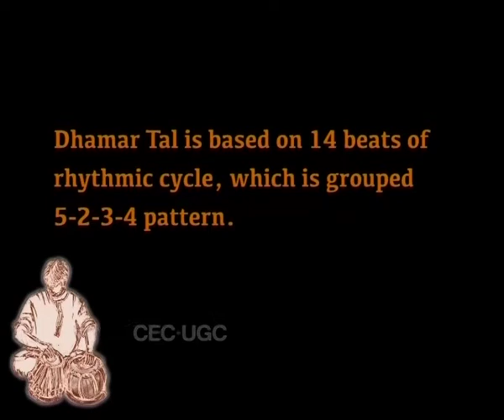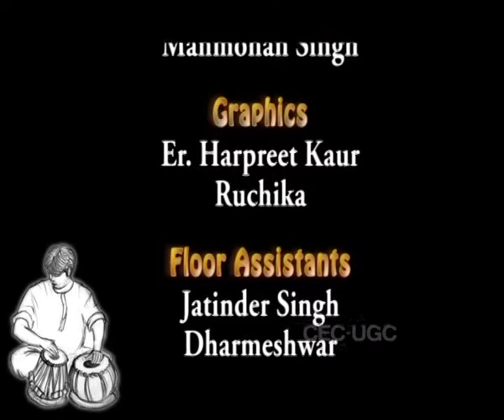Stage Performance of Tal Dhamar and Teental